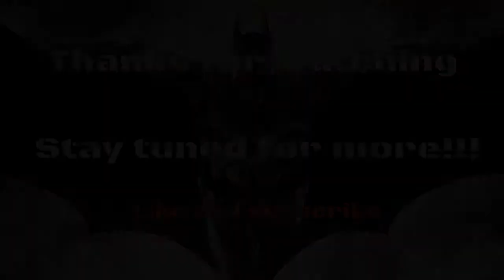Batman: Arkham Knight- Zsasz Easter Egg